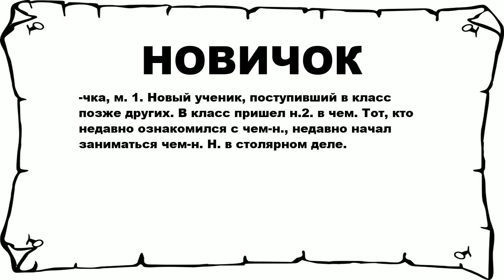НОВИЧОК - что это такое? значение и описание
Хочешь знать что значит НОВИЧОК? тогда слушай до конца. n n -чка, м. 1. Новый ученик, поступивший в класс позже других. В класс пришел н.2. в чем. Тот, кто недавно ознакомился с чем-н., недавно начал заниматься чем-н. Н. в столярном деле. n n Больше слов